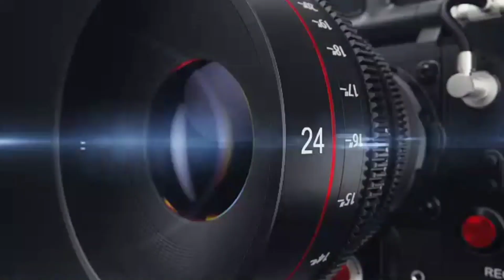Terence Crawford Va A Esperar A Keith Thurman Si Le Gana A Mario Barrios